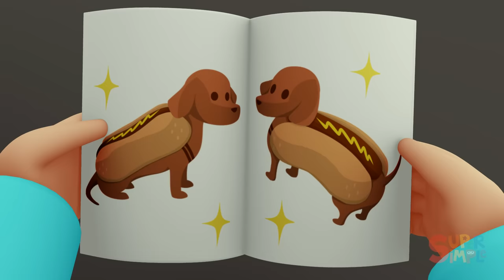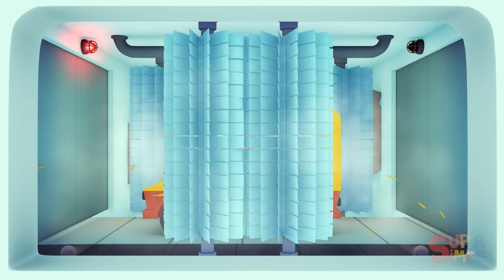Harvey's Hot Dog Truck | Car Wash Cartoon for Kids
Harvey's Hot Dog Truck is a mess! Better head to Carl's Car Wash!